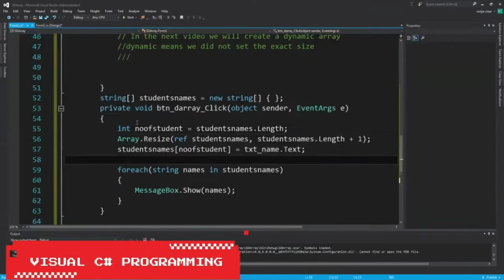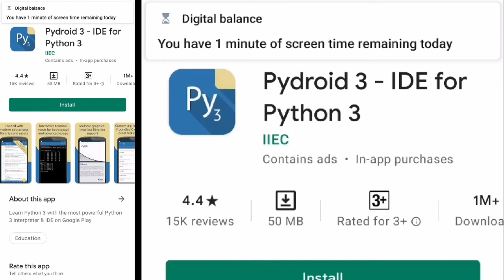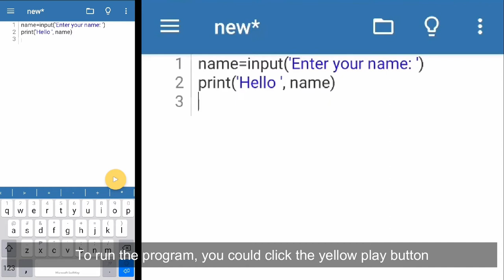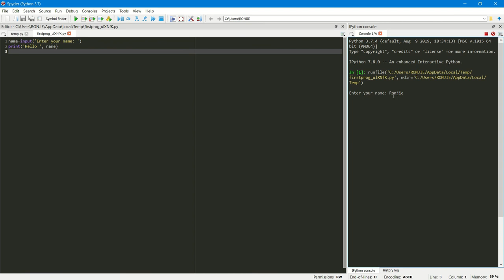Python for mobile phone using Pydroid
This video is an installation and overview of Python for mobile phones, specifically phones running the Android operating system. This guide shows how to install PYDROID, save and open files, and compatibility check with python IDE in Windows OS.